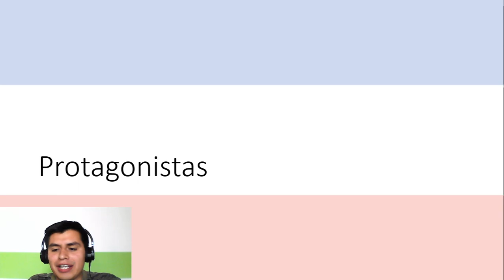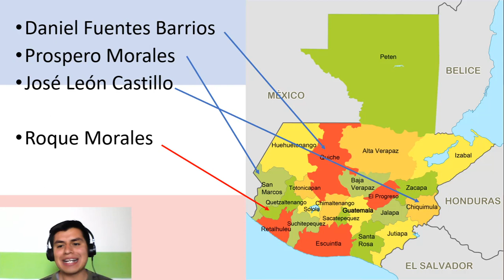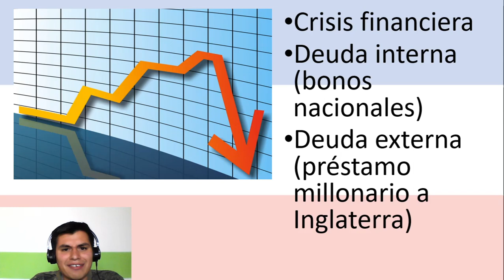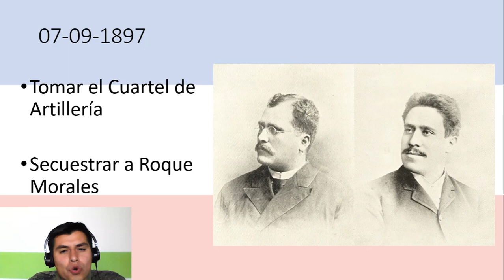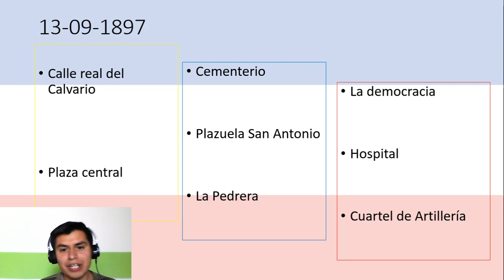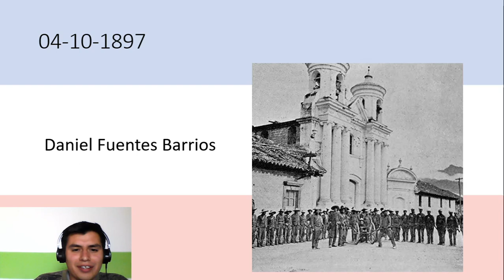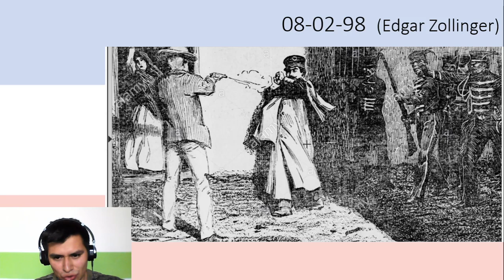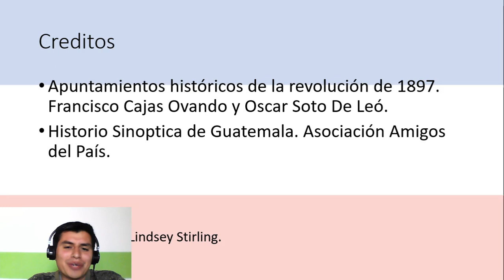Breve historia del Arco del Sexto Estado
Una breve historia del monumento que adorna la ciudad de Quetzaltenango. el arco de la revolución de 1897.

Fe de erratas:
El nombre correcto del alcalde es Jorge Rolando Barrientos Pellecer, y no José Rolando Barrientos.

Fuente:
-Apuntamientos historicos de la revolución de 1897 de Francisco José Cajas Ovando y Oscar Arnoldo Soto de León.

-Historia Sinoptica de Guatemala. Asociación Amigos del País.

By no means - Lindsey Stirling.